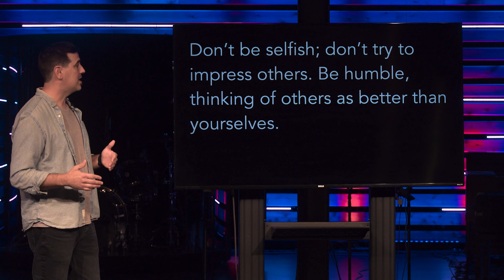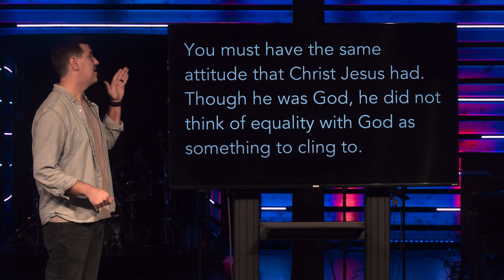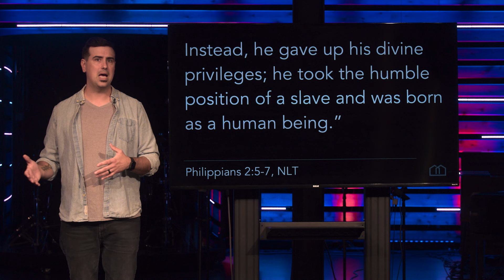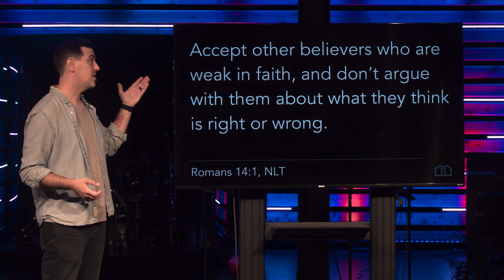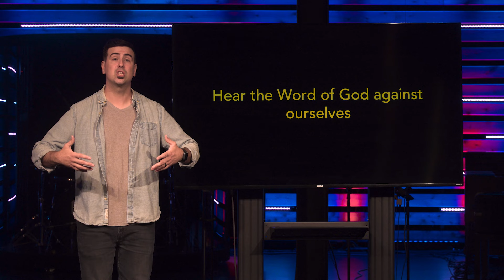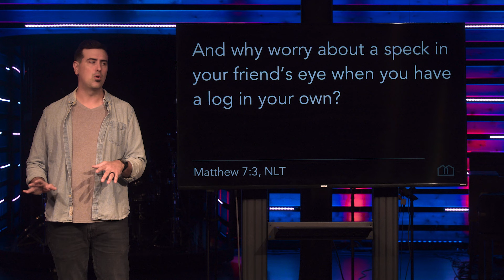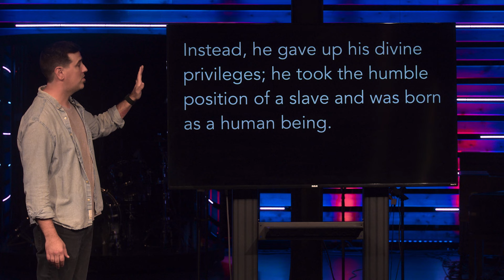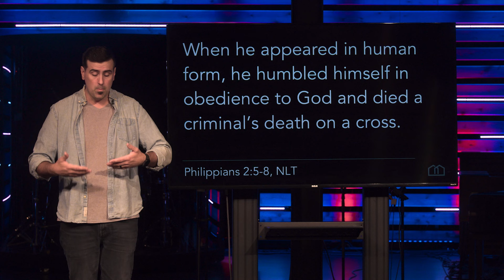Choosing Humility, Not Pride | God & Government | Week 2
Pastor Deacon Ales continues our God & Government series as he answers the question, how do I honor Jesus with my convictions without losing ground?